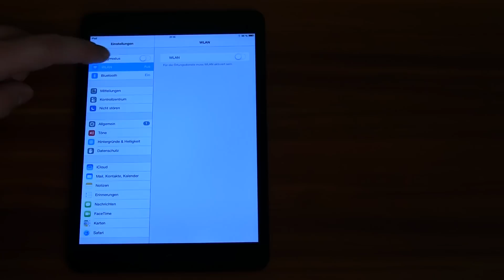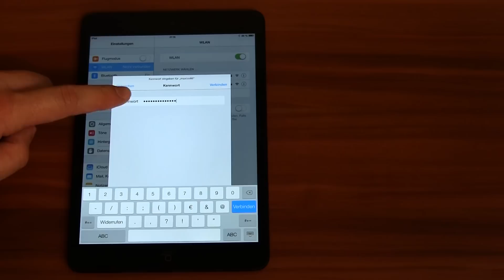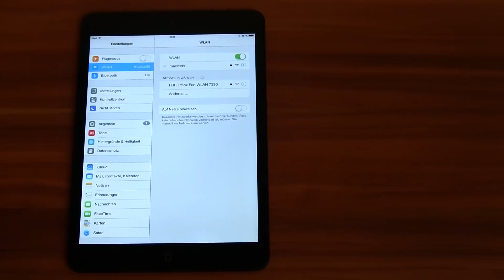iPhone und iPad Tipp des Tages - So verbindet man sich mit einem WLAN Netzwerk (Anleitung)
In dieser kurzen Anleitung zeige ich, wie man sein Apple iPhone oder iPad mit einem WLAN, also kabellos mit dem Internet verbindet. Das Tutorial richtet sich an iOS Einsteiger und ist Teil meiner "iPhone und iPad Tipp des Tages" Serie.

Das Lied im Hintergrund "Happy Piano Music" habe ich direkt für die Nutzung bei YouTube bei "The Secession Studios" in den USA lizensiert.

Bitte im Vollbildmodus in HD (1080p) ansehen, um die beste Qualität genießen zu können!

Auf meinem deutschsprachigen YouTube Kanal gibt es außerdem Tutorials zur Erklärung von Computerproblemen, sowie Kurztests verschiedener technischer Produkte zu sehen. Dies ist der Link zu meinem Kanal

Dort finden Sie auch weitere Videos zum iPad und anderen Apple Produkten mit iOS Betriebssystem.

Abonnieren Sie meinen Kanal kostenlos, um immer über die neuesten Videos von mir informiert zu werden - Vielen Dank! (Dazu einfach hier auf der Videoseite auf die "abonnieren" Schaltfläche klicken - das ist natürlich komplett kostenlos.)

Diese Video-Anleitung wurde auf einem Apple iMac mit Final Cut Pro X geschnitten und mit einer Canon Legria HF M46 FullHD Videokamera gefilmt.

Lied "Happy Piano Music" bei The Secession Studios für YouTube lizensiert.